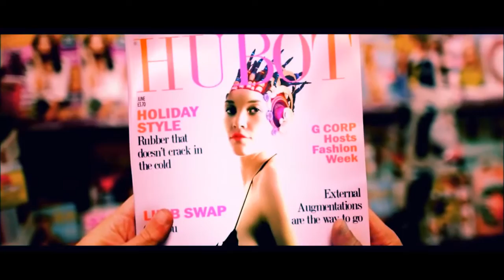Clark Davis - 22159 (5 Hours At Night)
Video Parts from "A Futuristic Short Film - True Skin by - N10N"